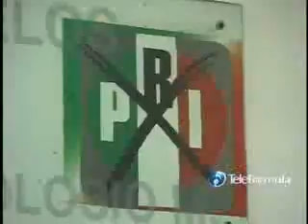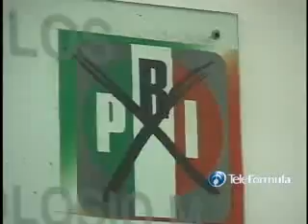Domina PRI todas las reas de gobierno